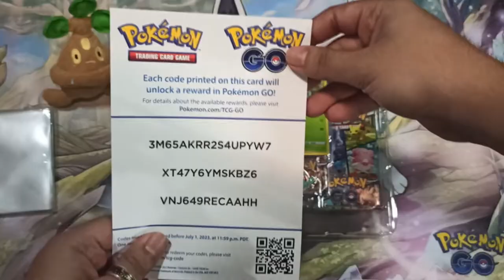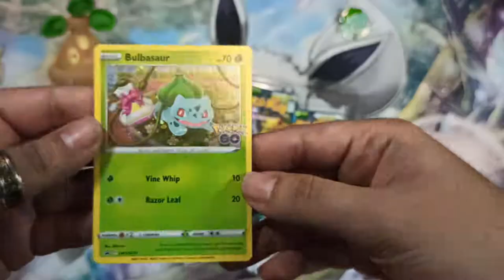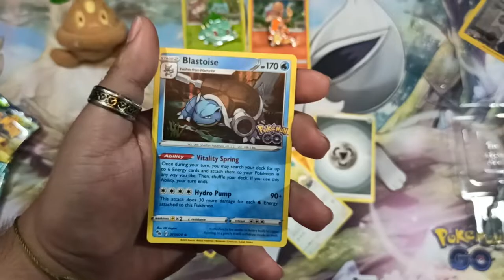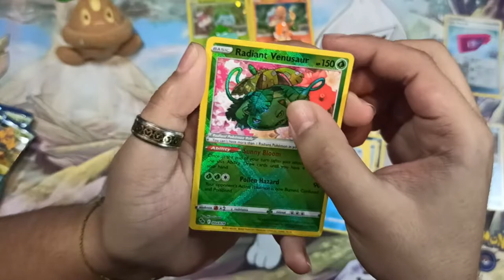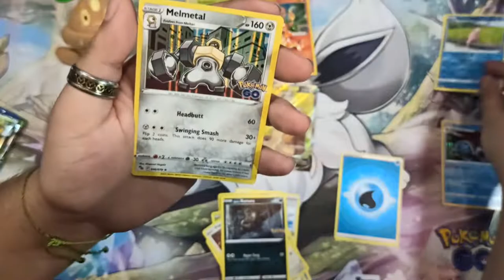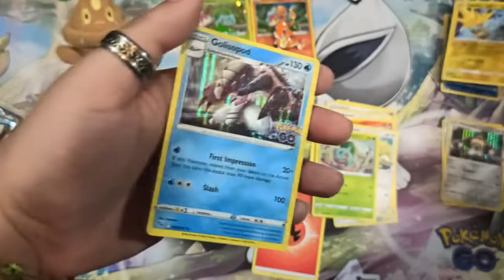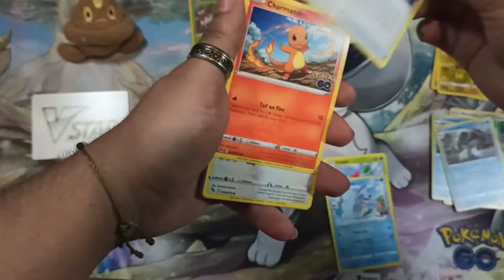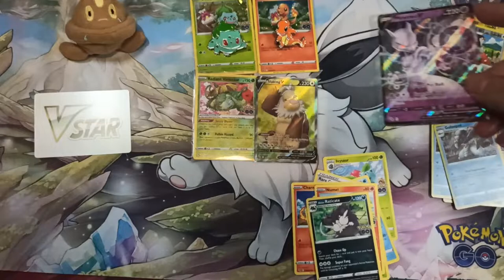UNBOXING EPICA!! Pokemon Go Coleccion Pin Iniciales ( CHARMANDER Y BULBASAUR )🤩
Unboxing Pokemon TCG
UNBOXING caja de los iniciales
Codigos  de pokemon go